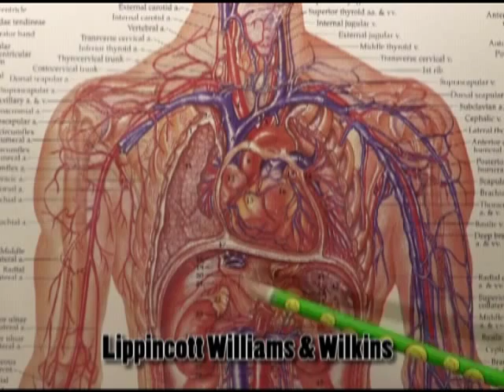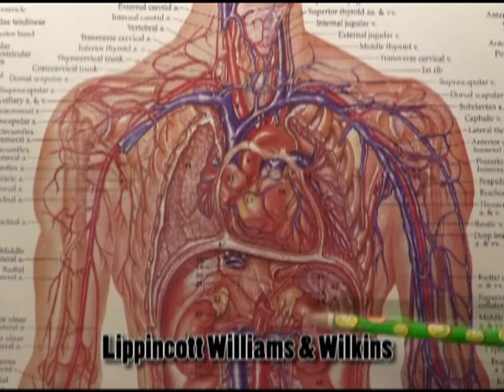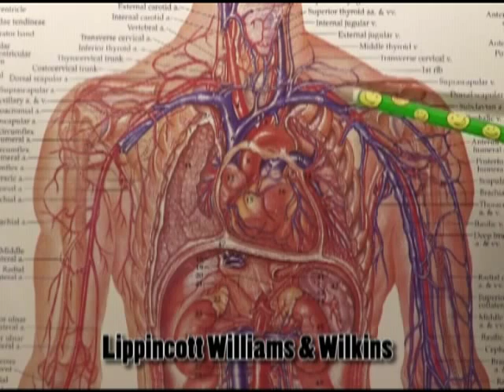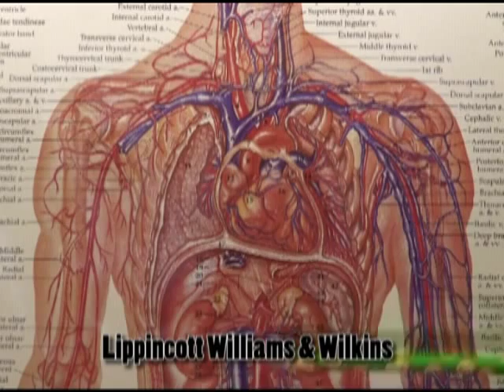The mechanism of Stress Debilitation of human body